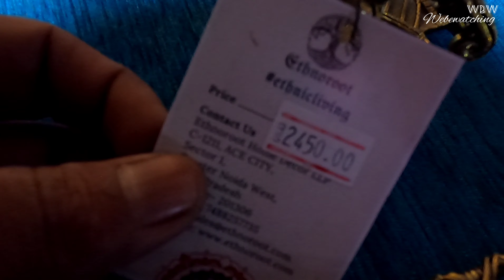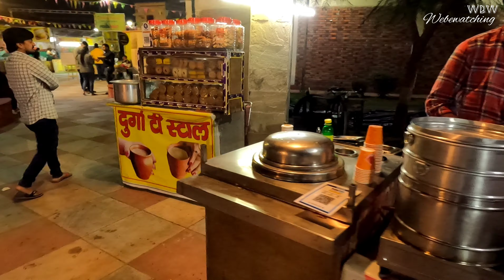Diwali mela 2021 in noida || noida haat diwali utsav 2021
Address:-
D-10, Prakash Hospital Marg, Block D, Sector 32, Noida, Uttar Pradesh 201307

just search on google map noida haat so u will reach here directly.

🎵 Track Info: Title: dizzy by Joakim Karud Genre and Mood: Cinematic + Inspirational